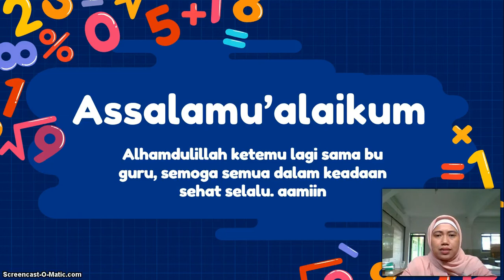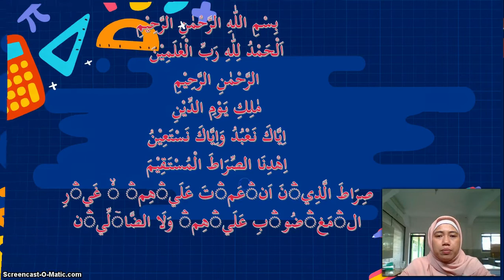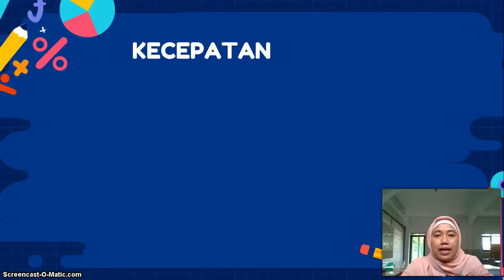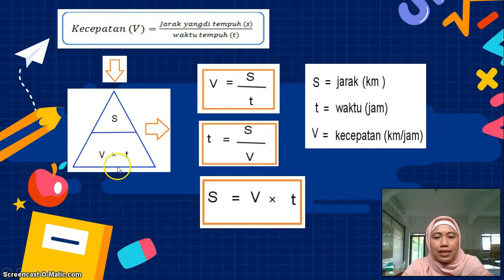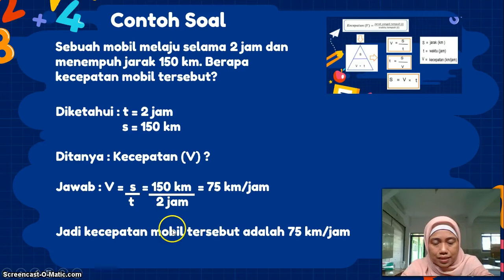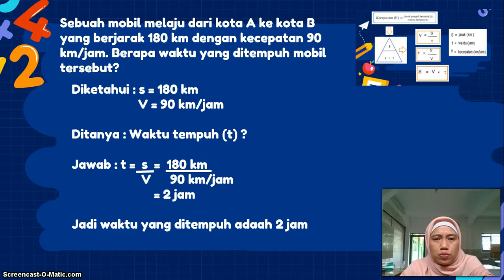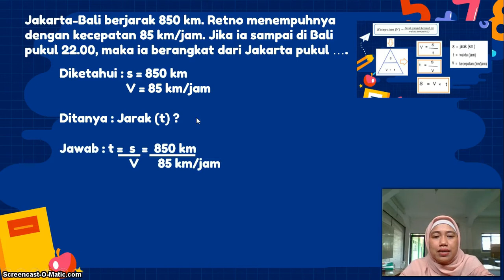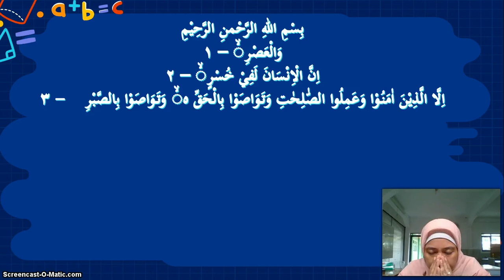BelajarbersamaSUKMA: Kelas 5 MI Islamiyah | Matematika | KECEPATAN